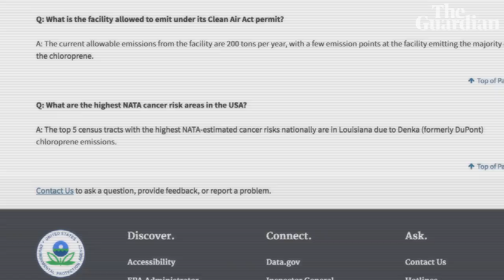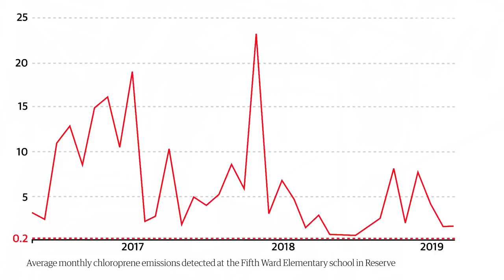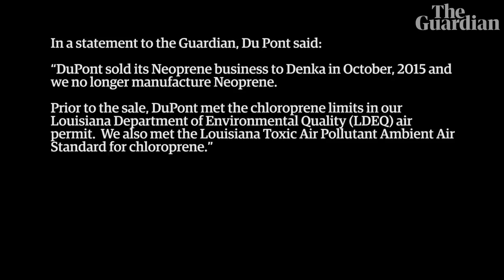Cancer town: 'People are dying horrible deaths'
The Louisiana town where cancer haunts the streets: 'People are dying horrible deaths'

Residents of the town on the banks of the Mississippi River have watched as family members and neighbours have been lost to cancer. Official figures show the risk of cancer from toxic air is 50 times higher in Reserve than the national average. Feeling neglected by politicians, they are fighting back against the chemical plant has been emitting chloroprene into the air for half a century